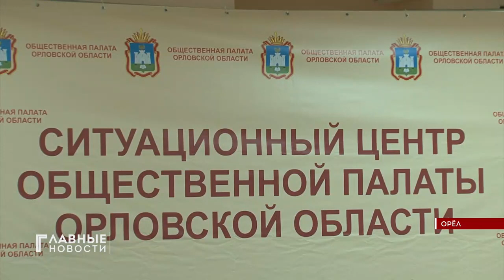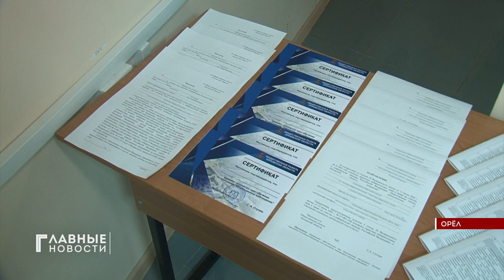1400 общественных наблюдателей следят за проведением выборов в Орловской области.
1400 общественных наблюдателей следят за проведением выборов в Орловской области.👀
В Орловской области стартовали выборы губернатора региона и депутатов представительных органов местного самоуправления в 16 муниципалитетах.  А накануне в фундаментальной библиотеке Орла открылся ситуационный центр наблюдения за избирательным процессом. Центр работает при штабе Общественной палаты региона.